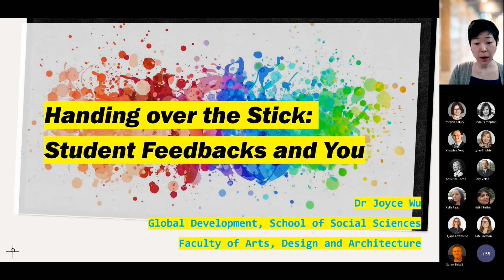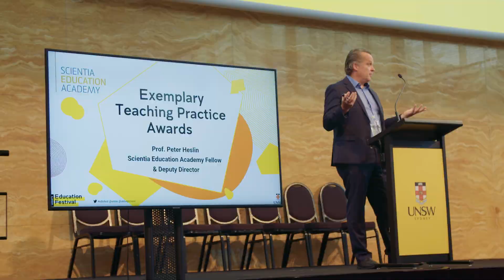UNSW's Education Festival 2022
Learn what UNSW's Education Festival is all about - from how it all started in 2021 to what to expect this year!